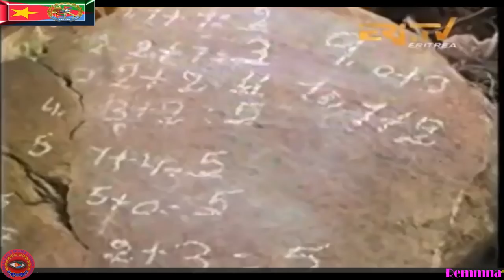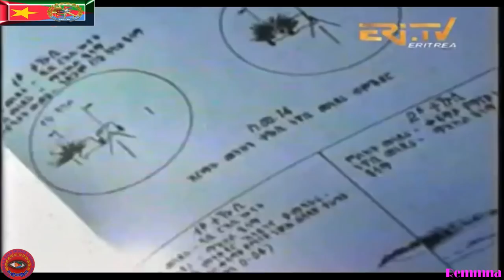Eritrean New Eritrean Government Empowering the Youth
Eritrean Government Empowering the Youth